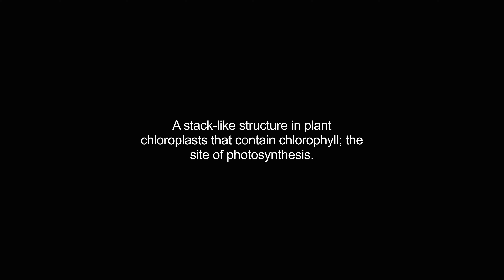grana video Dictionary meaning and pronunciation